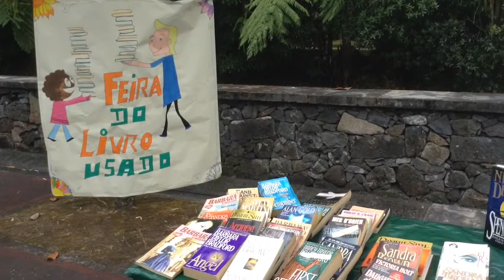II Feira da Cultura da EB 1,2,3/JI das Furnas - 2018